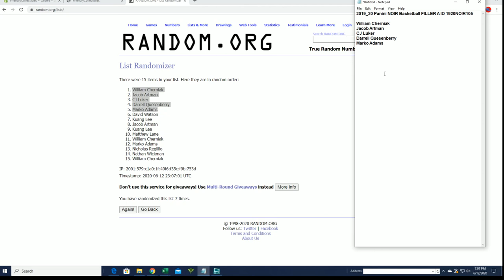2019 20 Panini NOIR Basketball FILLER A ID 1920NOIR105